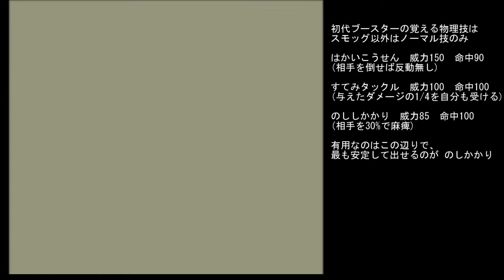【ゆっくり実況】唯一王と往くチャンピオン街道Part3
新な仲間も増え、旅も中盤に入ろうとしています。
視聴者に楽天ファンの方がいたらごめんなさい。

■目的■
・ブースター1匹でチャンピオン撃破

□ルール□
1.アイテム使用、購入制限無し
2.トレーナーとの戦闘は自由
3.野生ポケモンとの戦闘は禁止
4.敗戦時のリセット、続行は自由
5.バグ技の使用は禁止

不遇だったりネタにされたりマイナーなポケモンとかの解説チャンネルです。